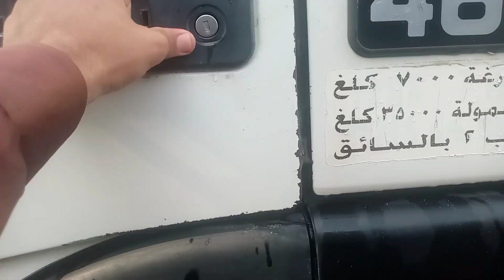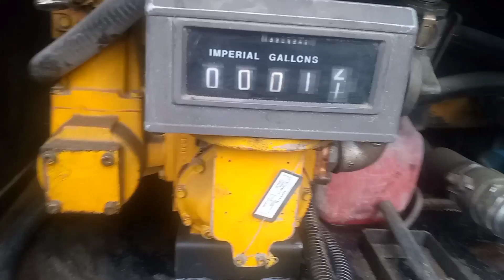aaj bhai logon ka business dekha transport ka 😊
aaj bhai logon ka business dekha transport ka 😊vlog